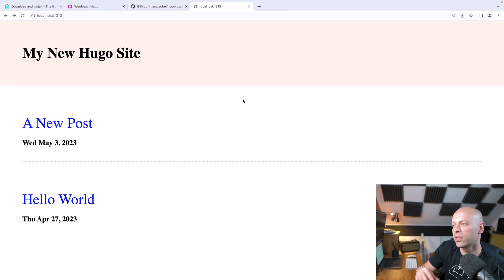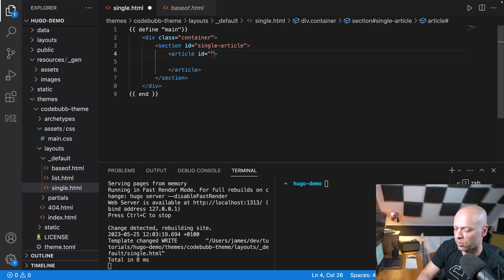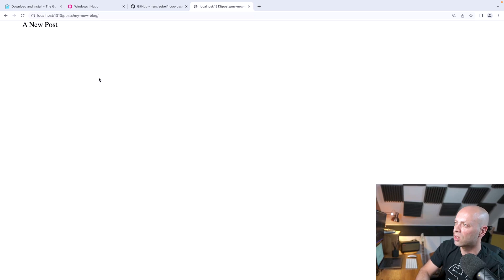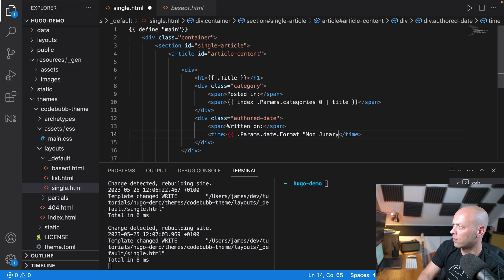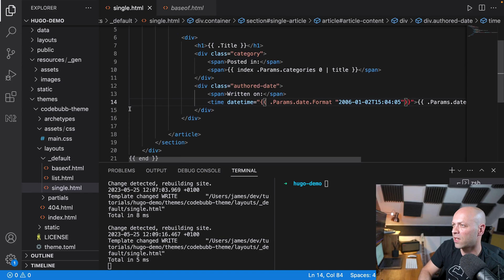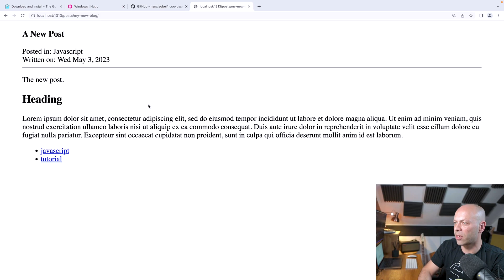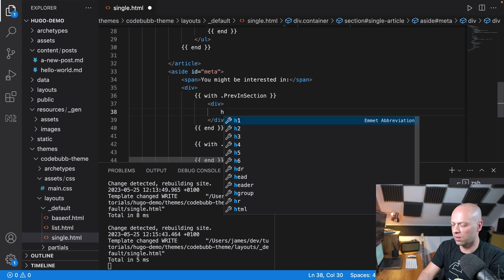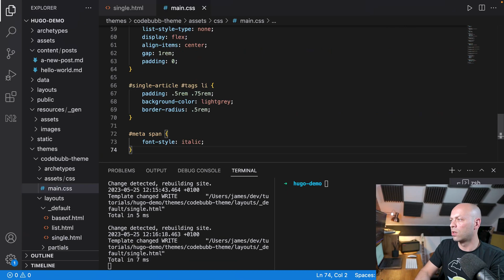Hugo Blog Tutorial: Adding single blog post pages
In this Hugo tutorial, we'll take a look at how to display blog post contents on a single page by modifying the single.html template in a Hugo theme.

00:00 Intro
00:35 Creating the markup for single.html
02:34 Adding the title
03:02 Adding the category and authored date
06:42 Adding the post content
07:33 Adding tags
09:31 Adding suggested articles

So in the previous tutorial, we looked at how to set up a Hugo theme and create a basic home page that displayed a link to our most recent posts in Hugo.

The next step is to create the template for a 'single' blog post, that is, when a user wants to view the contents of one of the posts you've written in your markdown files.

We'll go through all the essentials you need to add to your single.html template file in Hugo in order to display your content.